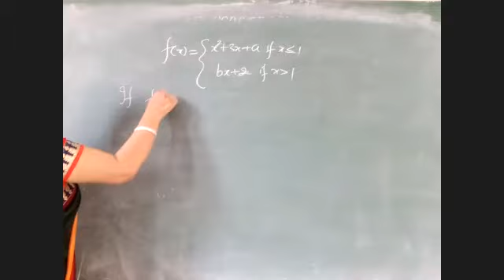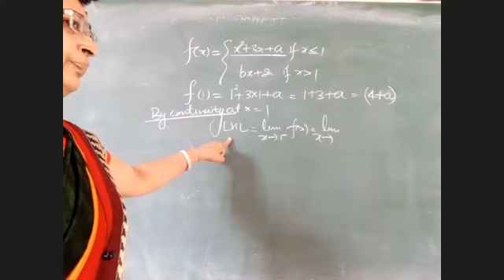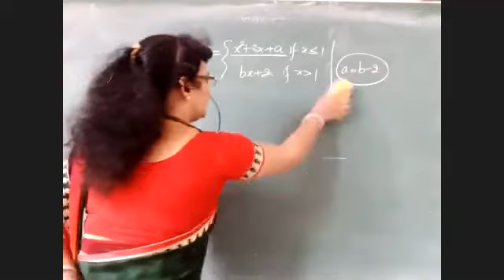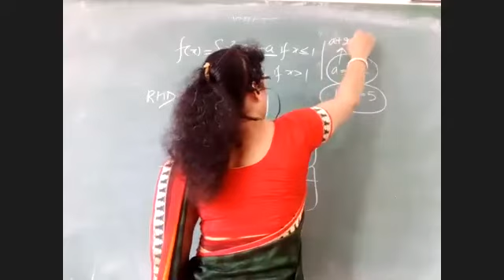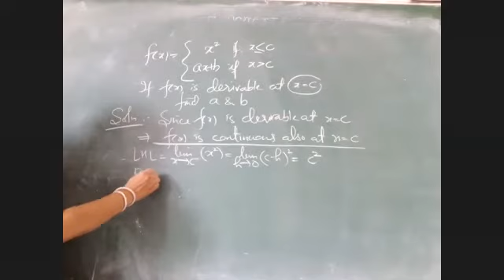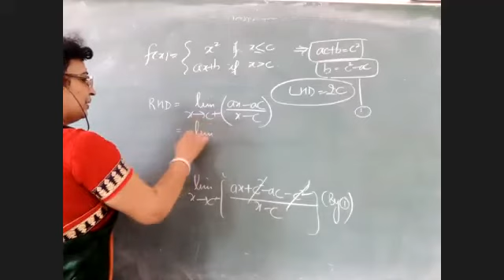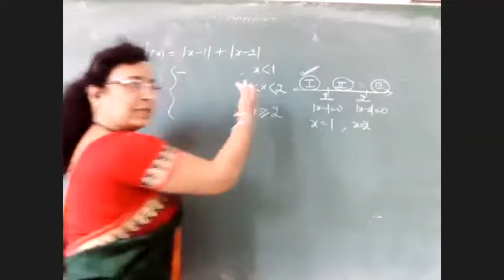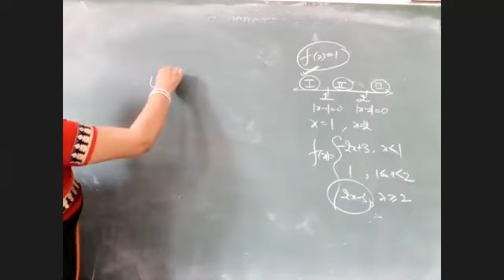Important Questions Ex. 6.3 (Part 2)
Continuity and Differentiability from Elements of Maths: Class 12th